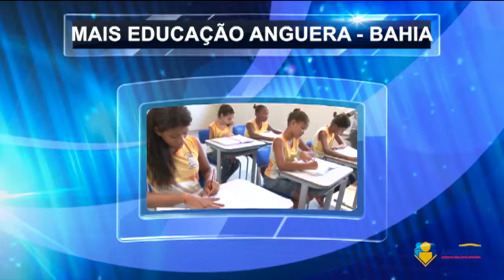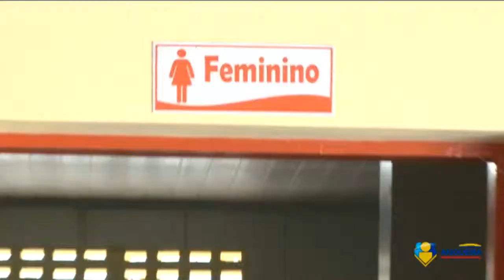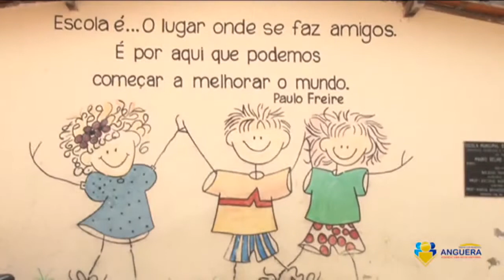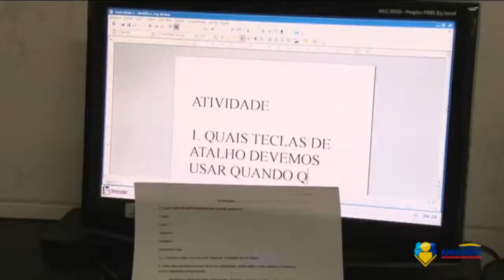MAIS EDUCAÇÃO ANGUERA - BAHIA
ANGUERA PROJETO MAIS EDUCAÇÃO